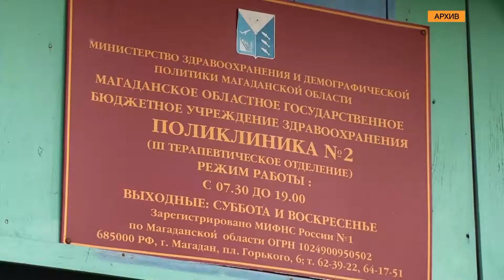Суд: от ремонта не уйти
Бывшую пятую магаданскую поликлинику, которая сейчас является филиалом первой объединенной, обязаны отремонтировать. Об этом рассказали в прокуратуре.